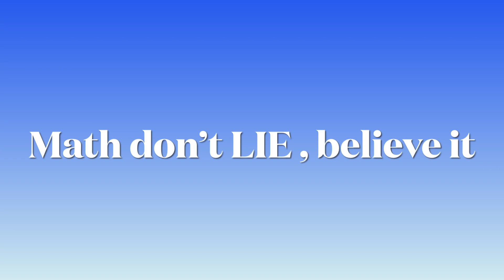Daily Paycheck Ep 5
If you have a system to play: I'll play it. If you have a specific bankroll or table min request; I'll play it. Drunk Guy Explains approves this message. Comment with your suggestions and question and potentially be featured in an upcoming episode!

For more information and videos including Live roll sessions with you the viewer - go to the Facebook group Drunk Guy Explains Gambling

Gambling addiction is real and if you have a problem talk to someone.